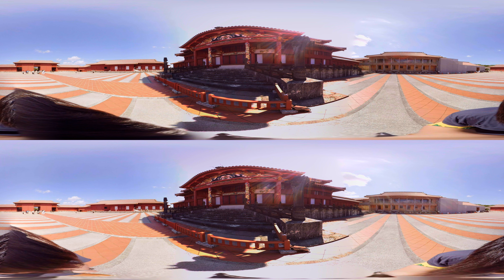首里城正殿前2 3D360度動画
沖縄の首里城の正殿前にて撮影